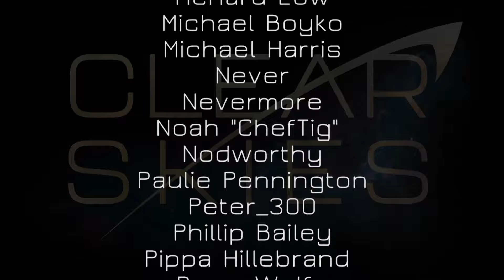Clear Skies Episode 29: Who We Are Meant To Be Part 3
Welcome to Clear Skies! A Star Trek actual played game of Star Trek Adventures, this week we have special guests: Jody Houser, and Jackson Lanzing